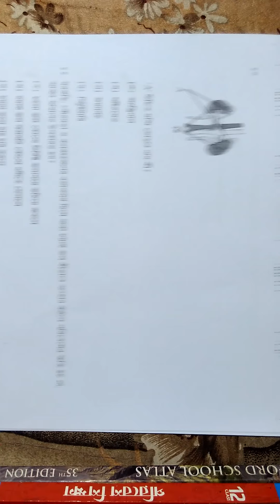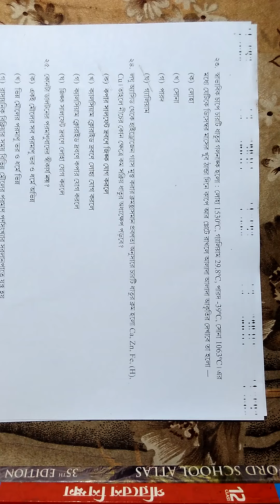bohubikolpo vittik proshno porichiti o anusilon (class-8, gonit + poribes)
West Bengal board class 8 model activity task mathematics and environmental science